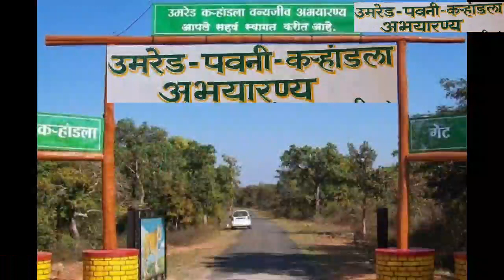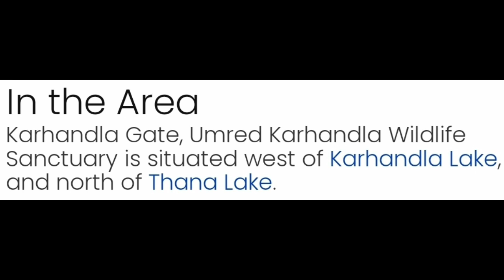KARHANDLA WILD LIFE SANCTUARY|| KARANDLA JUNGLE SAFARI || KARHANDLA TIGER PROJECT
Umred-Pauni-Karhandla Wildlife Sanctuary, about 50 km from Nagpur and 60  km from Bhandara, is spread over Pauni Tahsil of Bhandara district and Umred, Kuhi and Bhivapur Taluka of Nagpur district.

The sanctuary is home to resident breeding tigers, herds of Gaur, wild dogs and rare animals like flying squirrels, pangolins and honey badgers.

Mammal species such as the  tiger,  leopard,  bison, blue bull, chital, sambar deer, barking deer, mouse deer, monkey, wild boar, sloth bear, and wild dog live here.

There are more than 90 species of birds belonging to 22 families of 12 different orders recorded in the sanctuary. This includes over 10 species of migratory birds and over seven species of endangered birds.